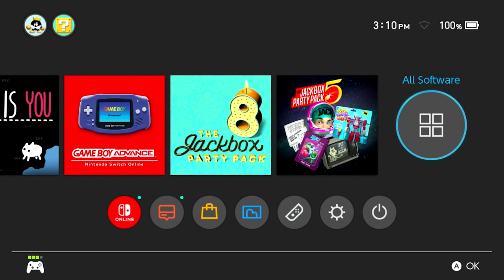RUNITBACK #5 Pools - doug todd (Random) Vs. KingPhilip (Dark Pit)